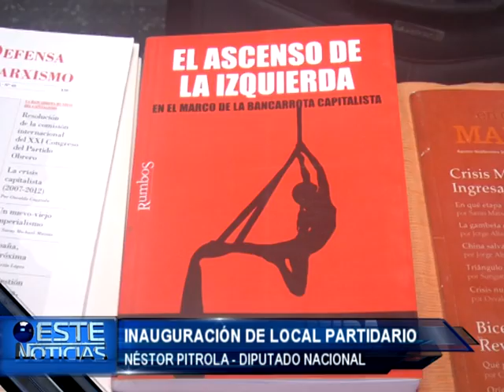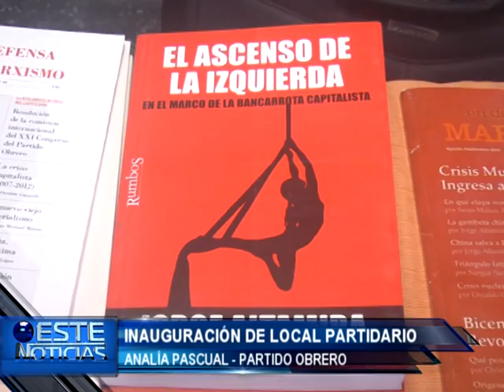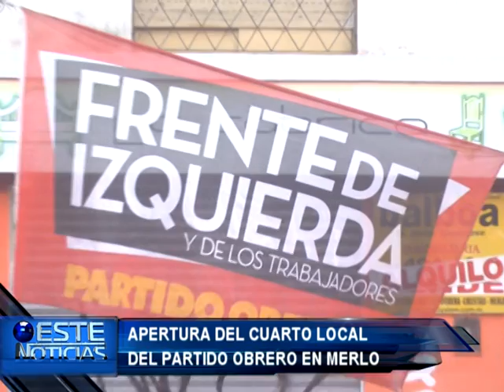NOTA APERTURA DE LOCAL PARTIDO OBRERO